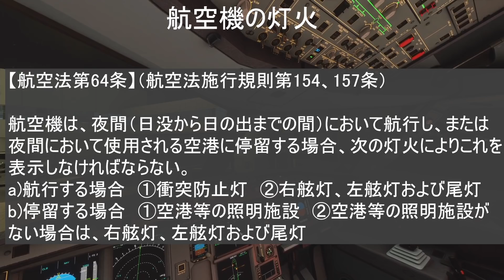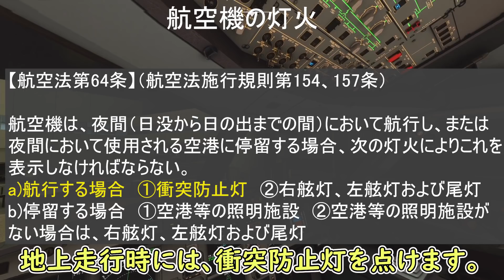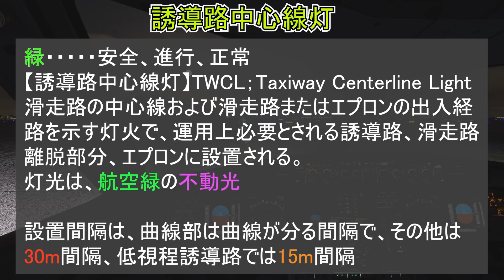【現役機長が教える航空知識】空港のライトについてパイロット視点で説明します！（離陸編）（MSFS2020）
パイロット目線で空港の塔かについて紹介しています。また新たな空港の見方が出来るかもしれませんので是非観てください。着陸編

※Microsoft Flight Simulator 2020の動画を配信していきます。

・Processor : el Core i7 10700K
・Mother board : intel Z490 Express
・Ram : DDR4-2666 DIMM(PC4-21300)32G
・Graphic board : GeForce RTX2070 SUPER 8GB GDDR6
・SSD : 480GB Serial-ATA SSD
・HDD : 2TB Serial-ATA HDD
・OS : Windows 10 Home 64bit

LAPTOP PC
/ASUS ZenBook 15 UX534FTC

/2nd Monitor ipad